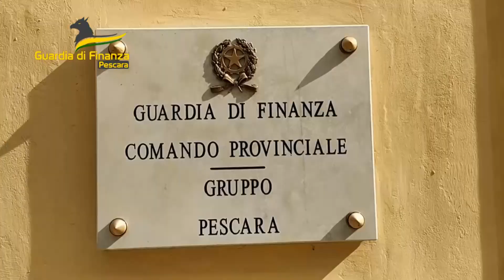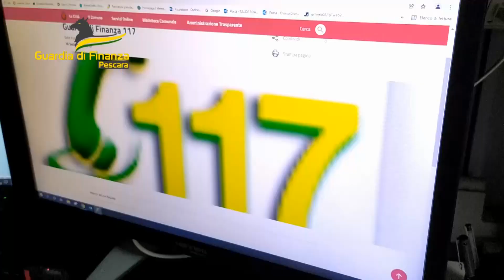Pescara, un chilo di hashish nel rettilario: la Finanza arresta un pusher trentenne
| SUPER J |

Contatti Redazione:
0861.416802